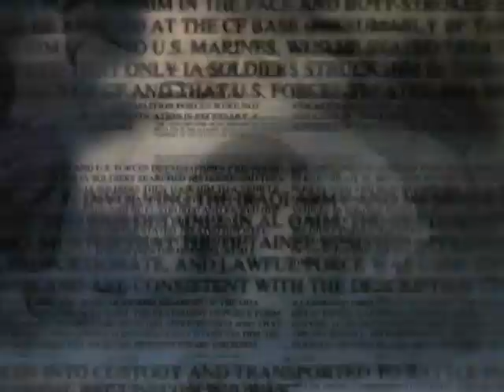Japanese Lawmakers Place Tradition Above Diplomacy During War Shrine Visit (LinkAsia: 4/25/14)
This week Japan's internal affairs and communications minister, Yoshitaka Shindo, accompanied by 150 Japanese lawmakers visited the controversial Yasukuni shrine that memorializes Japan's war dead, including convicted war criminals.  As China's state broadcaster CCTV reports, the move has once again sparked tensions with China.

Thumbnail Photo: A group of lawmakers are led by a Shinto priest as they visit Yasukuni Shrine in Tokyo April 22, 2014. Japanese Prime Minister Shinzo Abe has sent a ritual offering to the Yasukuni Shrine, seen by critics as a symbol of Japan's past militarism, angering both South Korea and China on Monday and putting regional ties under further strain. REUTERS/Yuya Shino